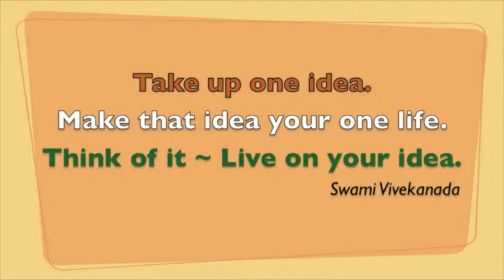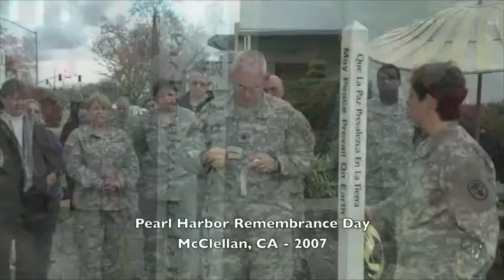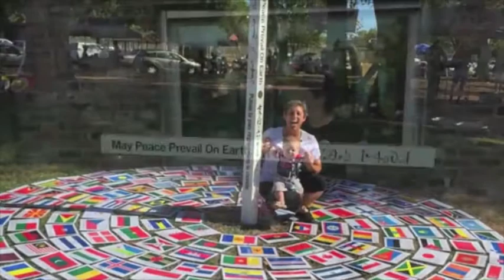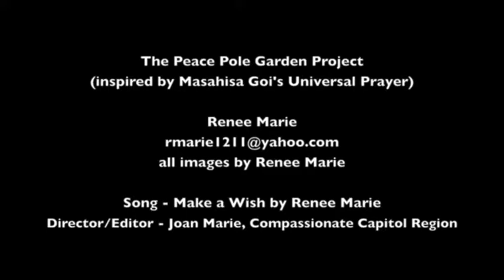Peace Pole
A dedicated lady strives to induce peace all around